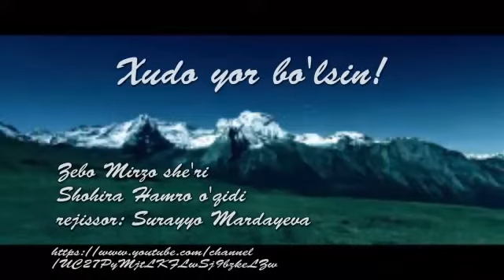"Илоҳо қўлларим бўйнингда бўлсин"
Зебо Мирзо шеъри